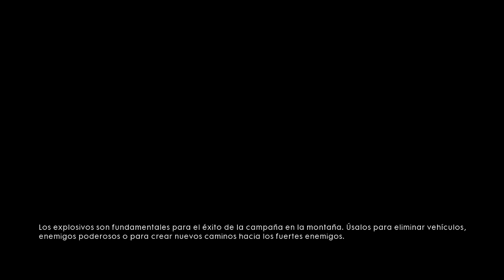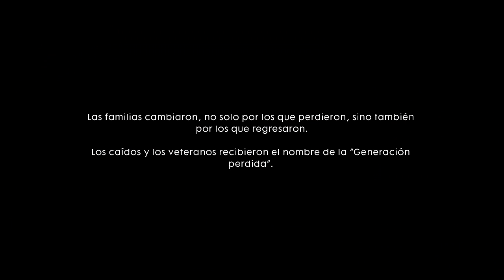BATTLEFIELD 1 | CAMPAÑA EP. 10 - "O TUTTI ACCOPPATI!!" | AUDIO LATINO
Chequen su canal y por fas denle las gracias amigos!!